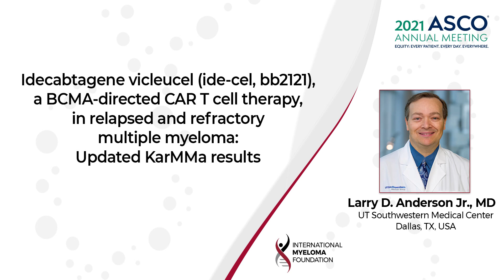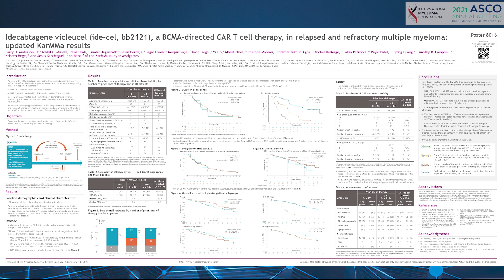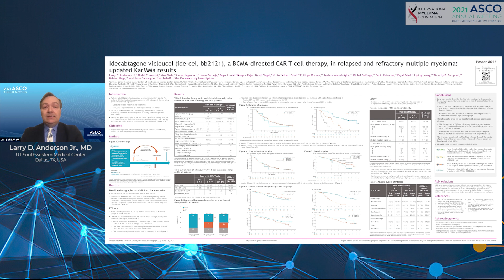Idecabtagene vicleucel, a BCMA-directed CAR T cell therapy, in RRMM: Updated KarMMa results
What is the background of this study?

Patients (pts) with Relapsed Refractory MM previously exposed to immunomodulatory agents, proteasome inhibitors (PIs), and CD38 antibodies (mAbs) have poor outcomes with subsequent treatments. Ide-cel, a BCMA-directed CAR T cell therapy, showed frequent, deep, and durable responses in heavily pretreated pts with RRMM in the pivotal KarMMa trial (Munshi NC, et al. J Clin Oncol 2020;38[suppl 15]. Abstract 8503).

In this video:

Dr. Larry D. Anderson Jr. (UT Southwestern Medical Center, Dallas, TX, USA) presents the updated data from the KarMMa trial.

Conclusions:

Updated results from the KarMMa trial continue to demonstrate deep, durable responses with ide-cel in heavily pretreated pts with RRMM. Efficacy and safety reflect prior reports and support a favorable clinical benefit-risk profile for ide-cel across the target dose range.

Category
Nonprofits & Activism
License